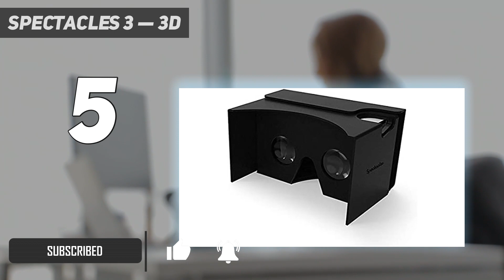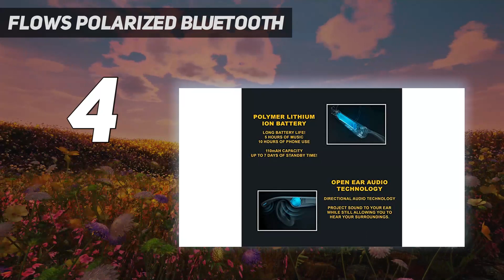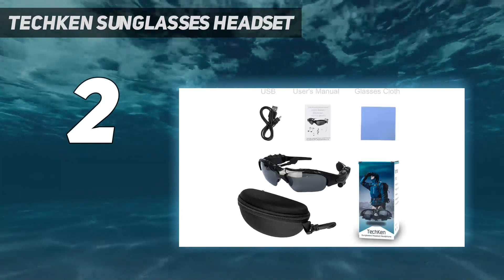Top 5 Smart Glasses in 2023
"Here is the Updated Prices of the Best Smart Glasses in 2023!

Things that we mentioned in this video:
1. Ray-Ban Stories - B09B1CQFXC
2. TechKen Sunglasses Headset - B071ZYTRXQ
3. Bose Frames - Audio - B07P7VVCDD
4. FLOWS Polarized Bluetooth - B091QF2GYH
5. Spectacles 3 — 3D - B07ZHMN53X"